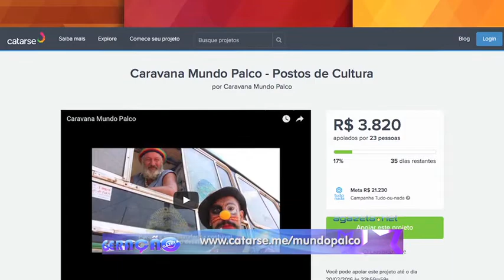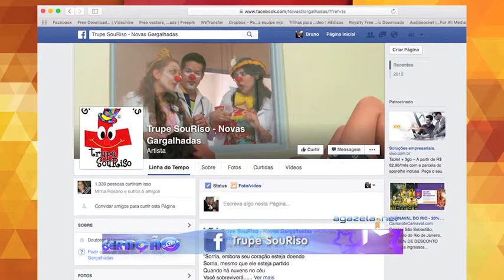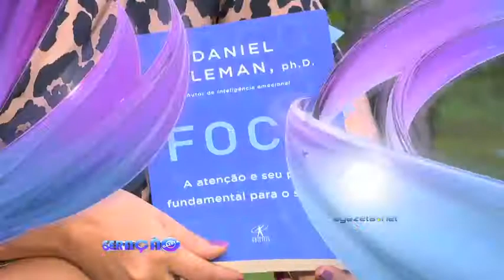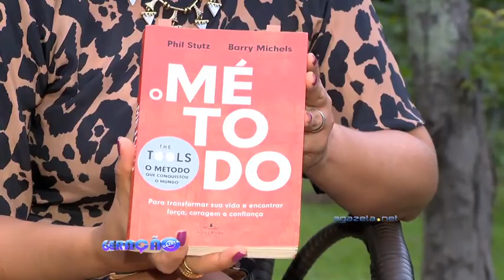Geração Gazeta 18 01 2016 Bloco 2